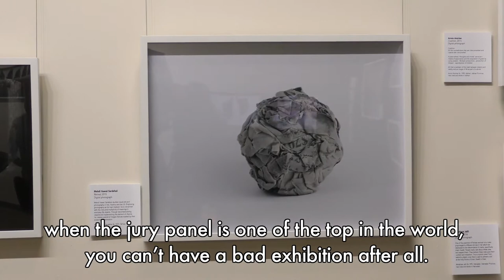Focus Iran 2 Opens in Orange County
FOCUS IRAN 2: Photography & Video, official opening night at UC Irvine's Viewpoint Gallery. Thank you to all who joined us for this special exhibition in collaboration with the Craft and Folk Art Museum and the Jordan Center for Persian Studies.  Learn more about Farhang's many artistic and academic projects by visiting Farhang.org